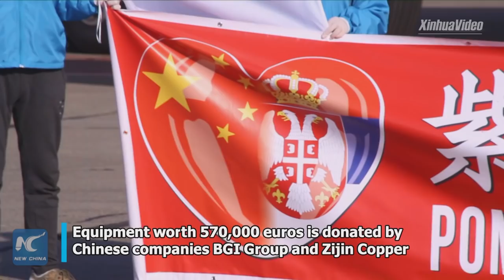China-donated equipment for 2 testing labs arrives in Serbia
China-donated equipment for two COVID19 testing labs in Serbia's Belgrade and Nis arrives in the country. The two labs will be capable of testing 3,000 people a day.